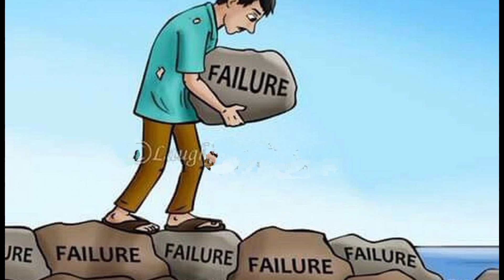Deep meaning sad reality motivational pictures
motivational pictures video